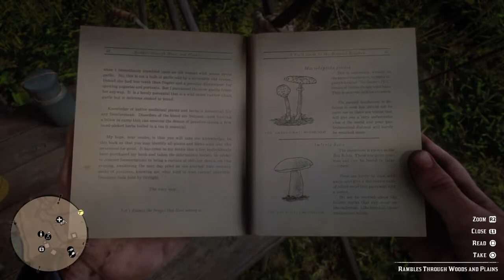RDR2: Dont need roads where we're goin'